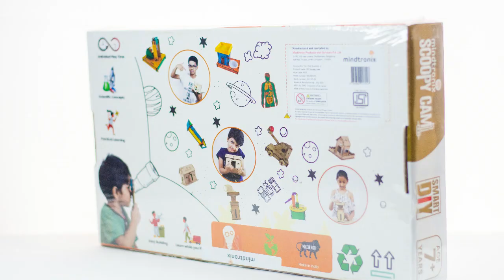Mindtronix | Periscope | Pinhole Camera | Kalideoscope | DIY STEM toy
Unlock a world of imagination, discovery, and creativity with the DIY Scoopy cam (Periscope, DIY Pinhole Camera, and DIY Kaleidoscope) for Kids.

This remarkable set of DIY projects allows young explorers to embark on exciting optical adventures while learning about light, reflection, and symmetry.

Concepts:
Light properties
Reflection of light
Multiple reflection
Engineering design
Basics of Optics